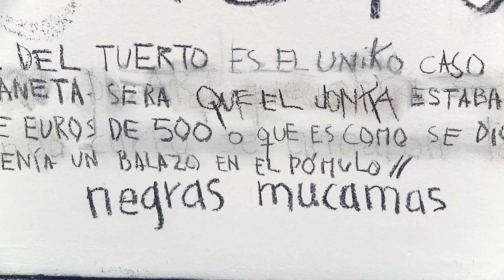"Diarios del Odio y otras acciones" Fondo Nacional de las Artes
"Diarios del Odio y otras acciones" de Roberto Jacoby con Syd Krochmalny y otros.
Curaduría de Mariela Scafati
Casa de la Cultura del Fondo Nacional de las Artes, 24 de octubre de 2014.